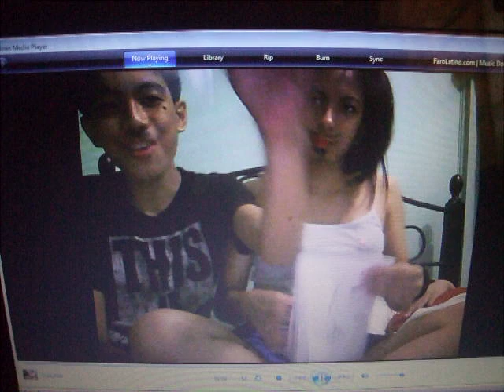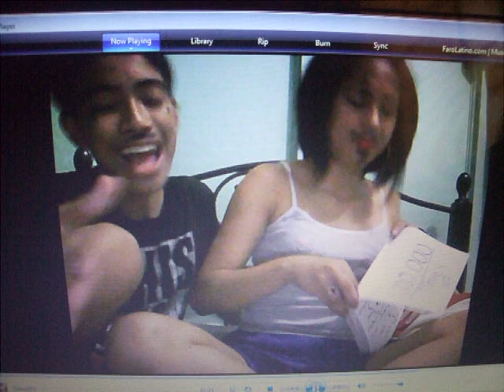moment of truth